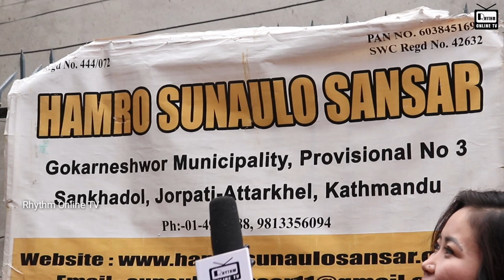भुकम्पले आमाबुवा गुमाएका बालबालिकाको लागि सहयोग अपिल,आर्थिक अभावमा घर बन्न सकेन Hamro Sunaulo sansar